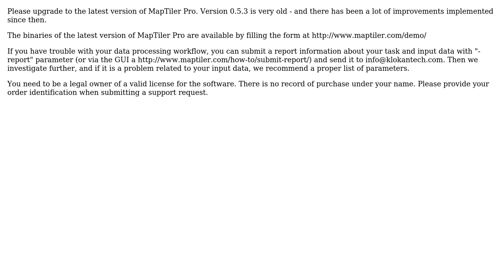GIS: Make background color transparent in MapTiler?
With thanks & praise to God, and with thanks to the many people who have made this project possible! | Content (except music & images) licensed under CC BY-SA | Music | Images & others | With thanks to user nmtoken user MapTiler user Dmitriy Litvinov and the Stack Exchange Network Trademarks are property of their respective owners. You are responsible for your own actions.